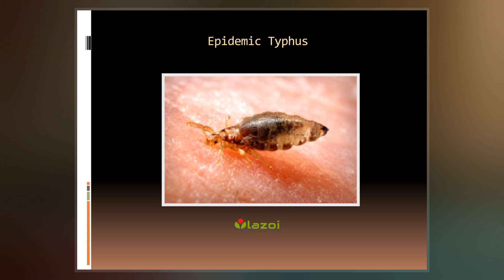Epidemic Typhus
Epidemic typhus, also known as louse-borne typhus, is a form of typhus so named because the disease often causes epidemics following wars and natural disasters where civil life is disrupted. Epidemic typhus is spread to people through contact with infected body lice, in contrast to endemic typhus which is usually transmitted by fleas.